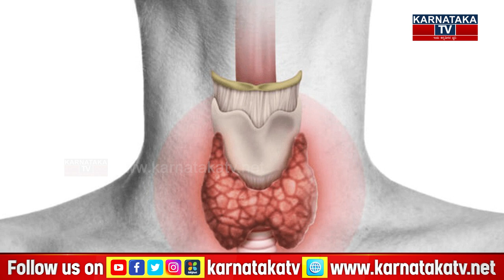ಥೈರಾಯಿಡ್ ವಿಧಗಳು, ಲಕ್ಷಣಗಳು ಏನೇನು!? | What is Thyroid | Health Tips | Karnataka News